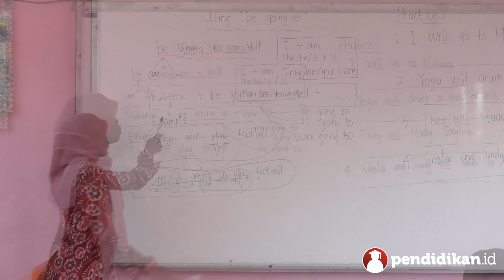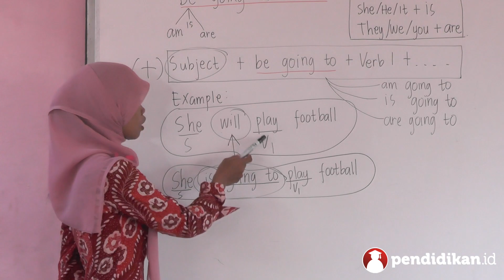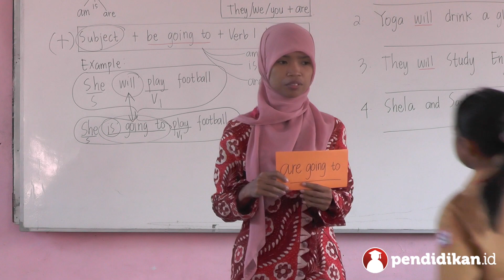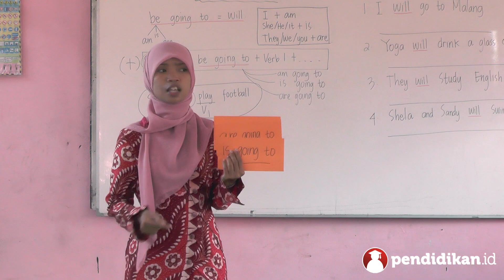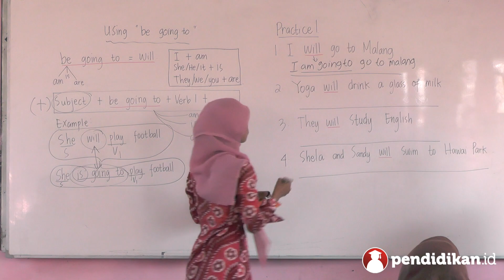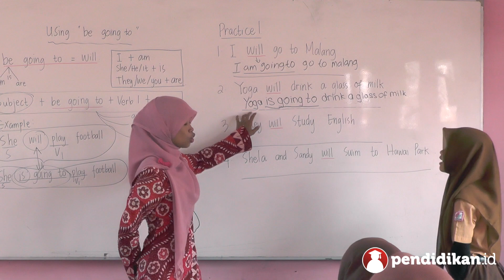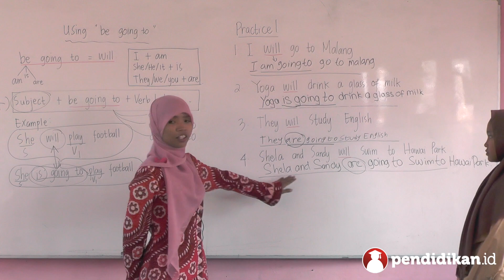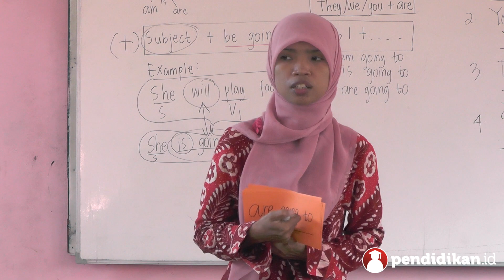Kelas 06 - Bahasa Inggris - The Use of "Be Going To" | Video Pendidikan Indonesia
Yuk pelajari selengkapnya tentang The Use of "Be Going To" bersama Ibu Chusnul Hotimah, S.Pd dari SD Tritunggal IV Surabaya.